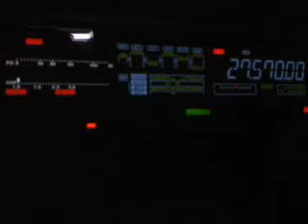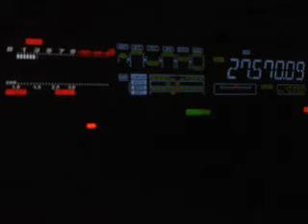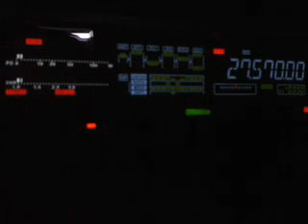163PX003 BY 14ED055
Adrian from Wales (Europe)
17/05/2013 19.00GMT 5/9